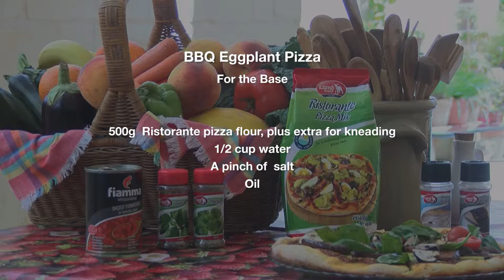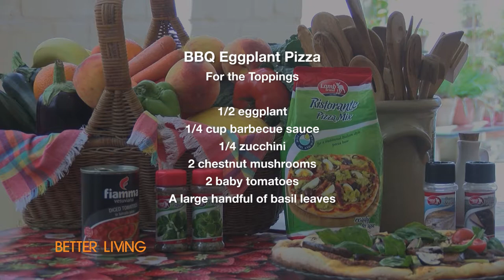BBQ EGGPLANT PIZZA on Better Living Tvshow (Vegan)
FOR THE BASE:

• 90g LAMB white self-raising flour, plus extra for kneading
• 60g LAMB wholemeal self-raising flour
• 1/2 cup water
• A pinch of LAMB salt
• Oil

FOR THE SAUCE:
• 1/3 can FIAMMA chopped tomatoes
• 2 large garlic cloves
• 1 teaspoon LAMB dried basil
• 1 teaspoon LAMB dried oregano
• A pinch of LAMB salt and pepper

FOR THE TOPPINGS:
• 1/2 eggplant
• 1/4 cup barbecue sauce
• 1/4 zucchini
• 2 chestnut mushrooms
• 2 baby tomatoes
• A large handful of basil leaves

Other:
Pizza base or a Pizza shovel

PREPARATION
1. Turn the oven/bbq to 200°C and roast 2 cloves of garlic for 10 minutes, then remove from the oven/bbq. Leave the oven/bbq on.
2. To make the dough, mix together the flour, salt, and the water. Knead together, adding more self-raising flour, as needed, until the dough is no longer sticky.
3. Thinly slice the vegetables and place the zucchini, mushrooms, and tomatoes to one side.
4. Add 1/4 cup barbecue sauce to a bowl and fully coat the eggplant. Heat a griddle pan on high heat and grill the eggplant for a few minutes each side, until soft and the barbecue sauce is sticky.
5. In a food processor, blend up the tomatoes, roasted garlic, herbs, salt, and pepper.
6. Dust the surface with flour and spread out the dough with your hands, until it’s less than 1/4-inch thick and is the circumference of the pan you are using.
7. Place your dough, sauce, and vegetables next to the stovetop, ready for quick assembly of the pizza. The thinner the dough, the crispier your base will be.
8. Add enough oil to the pan to thinly coat the bottom of a pan, and heat on high for about a minute, then add the dough to the pan, top with tomato sauce, the toppings, and half of the basil. Keep heating on high for a few minutes, in which time the base should be crisping up on the bottom and sides. Then, place the pan in the oven for 10 minutes until golden brown and then remove carefully.
9. Transfer the pizza to a plate or board. Slice and serve.